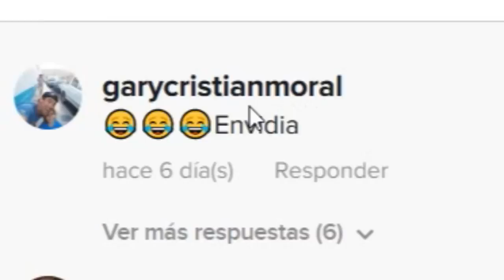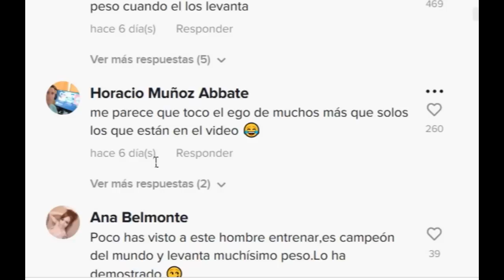❌TARRAKO ACUSA❌a ANATOLY de FAKE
Strongman Tarrako acusa a Anatoly de usar bromas falsas en un vídeo titulado: EL LIMPIADOR MAS FUERTE DEL MUNDO

Anatoly es un powerlifter llamado Vladimir Shmondenko conocido por sus bromas disfrazado como limpiador en el gimnasio.

LEVANTADOR DE ELITE SE HACE PASAR POR LIMPIADOR Y COACH EN EL GIMNASIO Y SORPRENDE AL FINAL

Elite Powerlifter Pretended to be a CLEANER | Anatoly GYM PRANK

Elite Powerlifter Pretended to be a BEGINNER | Anatoly GYM PRANK

-mens physique
-classic physique
-212
- open

-Bikini fitness
-wellness
-Women’s Physique
-culturismo